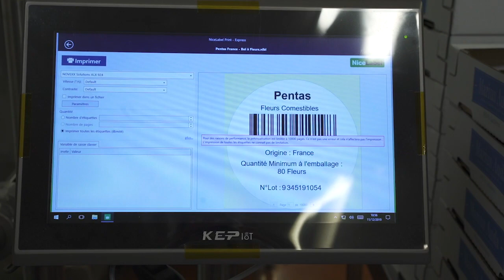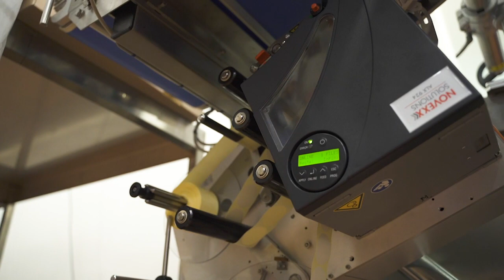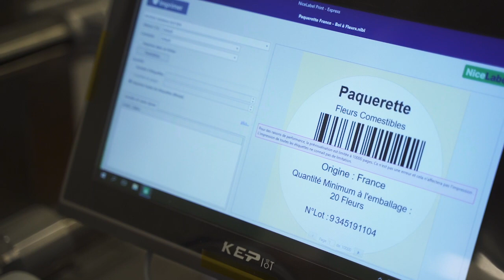XTD Top Down Labeling - Marquage du produit par le haut et le bas I NOVEXX Solutions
Avec la multiplication des informations variables sur les produits telles que les textes multilingues, les mentions relatives aux normes INCO et les promotions, les industriels sont confrontés à trouver des solutions facilement intégrables à leurs lignes de production. NOVEXX Solutions répond à cette problématique grâce aux solutions d’étiquetage TDW qui peuvent combiner étiquette de décor, étiquette promotionnelle et étiquette de données variables imprimées en temps réel.